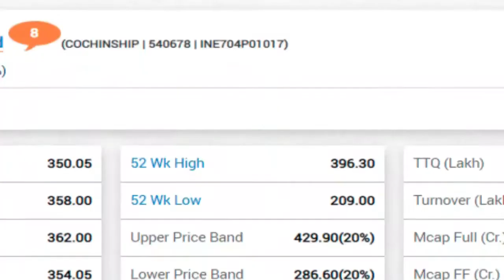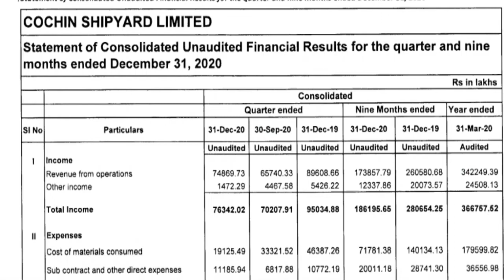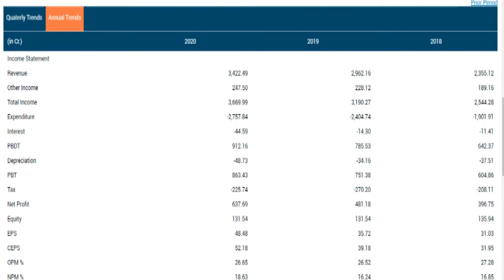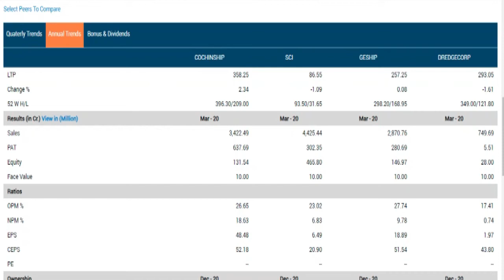COCHIN SHIPYARD Q3FY21 RESULTS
CMA SINGARAM

 introduction
 market data
one year & technical chart
share holding pattern
consolidated results
standalone results
peer group
delivery quantity
stock price cagr & return on equity
Source:- BSE
cochin shipyard Q3 Results 2021
cochin shipyard Share prediction
cochin shipyard Share review
cochin shipyard stock view